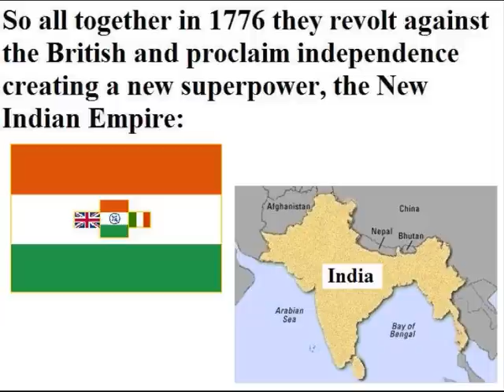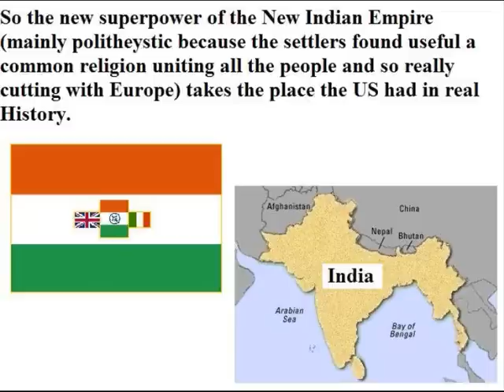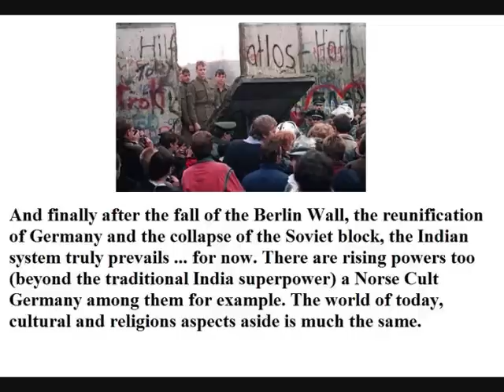Alternate History: "India's World"